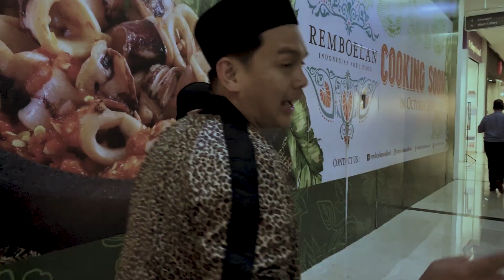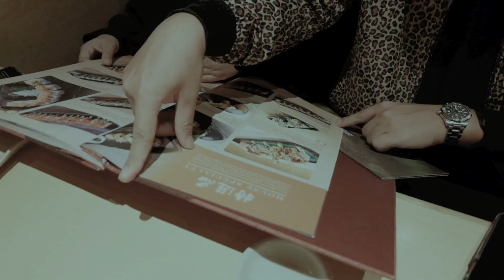NANGIS BAHAGIA PERTAMA KALI MAKAN SUSHI + NONTON BIOSKOP - Natta Wardah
Perbaiki diri hingga kebaikan menghampiri :)

Kembali lagi di channel youtube kami yang pastinya makin seru, asik dan pastinya sangat mengedukasi teman-teman semua.

Jangan lupa ya untuk support kami. Bagaimana caranya? Supaya apa? agar Natta Wardah bisa terus membuat konten yang positif.